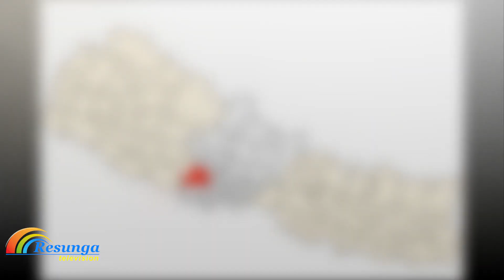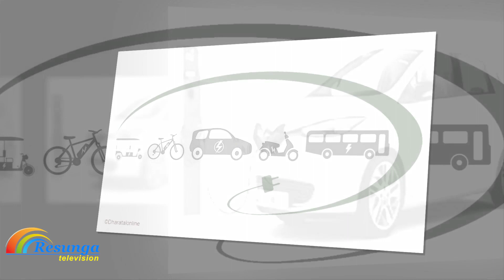Resunga Samachar || रेसुङ्गा समाचार मंसिर १० मंगलबार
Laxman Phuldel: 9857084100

Audio/ Video Available Only On Resunga Television

All the Audio and Video rights of this Music Video is owned only by  Resunga Television  Presents